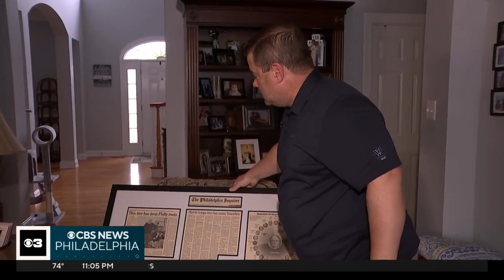Speedy Morris' name moved at St. Joseph's Prep basketball court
Speedy Morris' family says the name move caught them completely off guard. They say it defeats the purpose and honor in the first place and they want to know why.